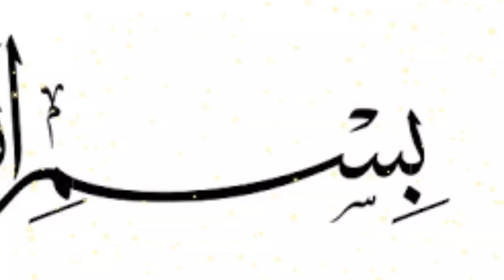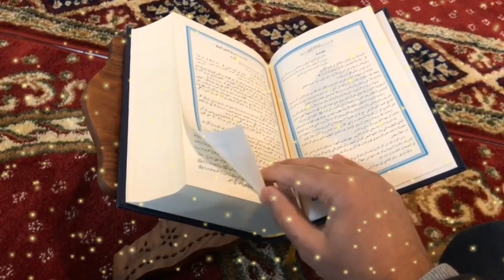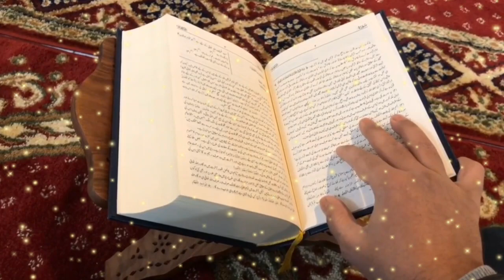Rabil-ul-Sani Ka khas Amal||Surat Rahman ka khas Wazifa||Salution of all problems